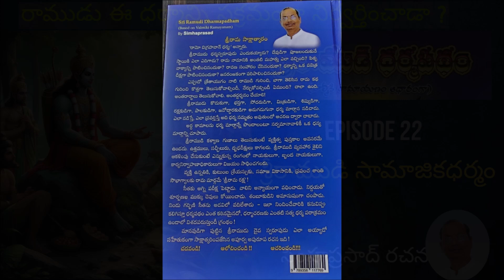శ్రీరాముడి రాజధర్మం | Episode 22 |Sri Ramudi Dharmapadham | Telugu Audio Book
ఈ ధర్మమే సీత కష్టాలకు కారణమా ?

Simha Prasad is a famous writer in Telugu, both in fiction and non-fiction with 491 short stories and 72 novels published to his credit. He is a recipient of many awards including from Govt. Of AP and Telugu University.
 He received the highest number of awards for short stories (129) and novels (21) and popularly referred to as 'Bahumathula Rachayitaa'.